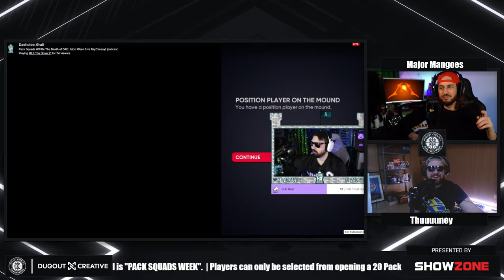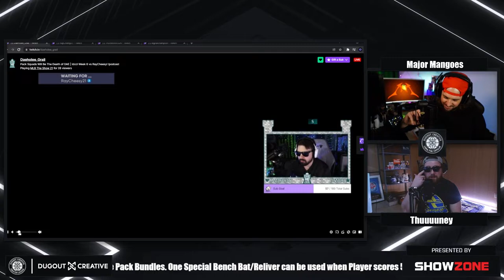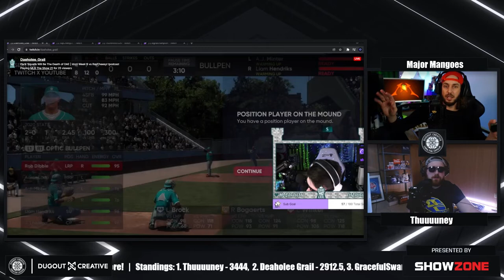DaeHoleeGrail vs RayCheesy / Trumanation vs Digital Champion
Week six of the MLB The Show 21 Dugout Creative Creator League matchups DaeHoleeGrail vs RayCheesy / Trumanation vs Digital Champion
Where to find Dugout Creative: